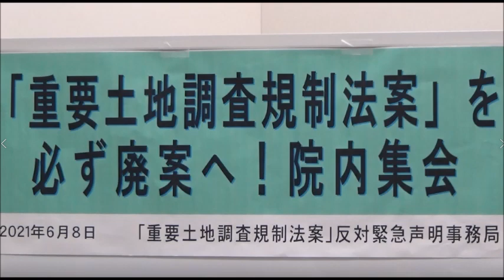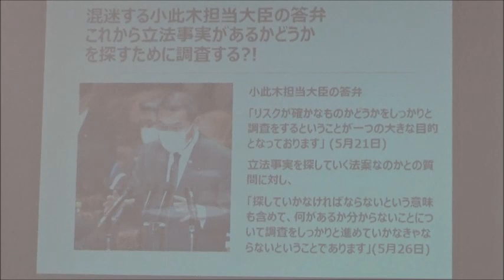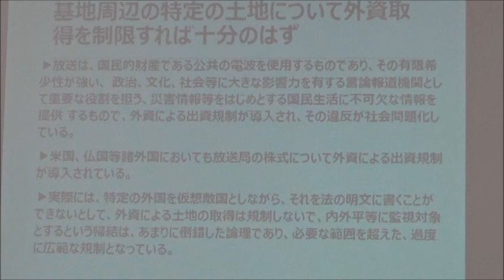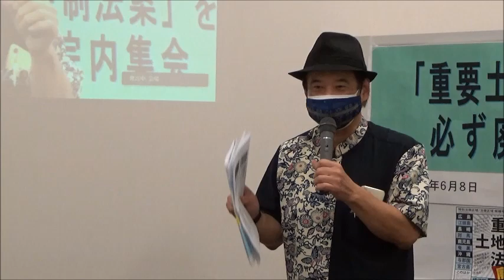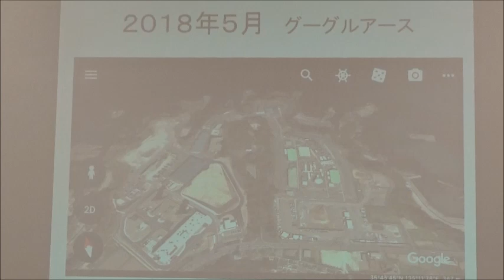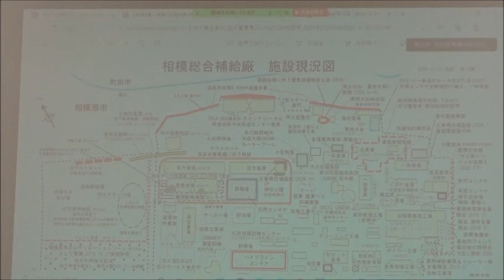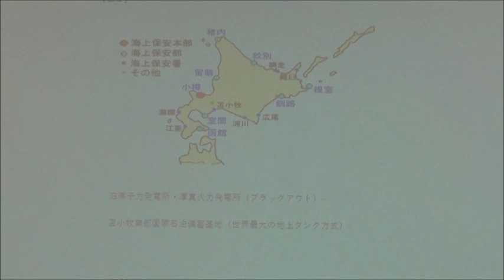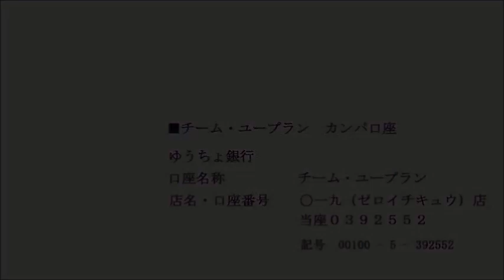20210608 UPLAN「重要土地調査規制法案」を必ず廃案へ！院内集会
「重要施設周辺及び国境離島等における土地等の利用状況の調査及び利用の規制等に関する法律案」(以下、「重要土地調査規制法案」)は、十分な審議が尽くされないまま、6月1日に衆議院本会議で可決されました。与党は、6月16日の国会閉幕までの成立を視野に、6月8日にも参議院内閣委員会での審議入りを狙っています。
この法案は、基地など政府が安全保障上「重要」とみなす施設の周辺地域や国境離島において、市民の監視と権利制限を常態化し、市民による基地や原発の調査・監視行動を制限する可能性をはらみます。衆議院での審議では、立法の根拠が不明瞭で、周辺住民に対して行われる調査の詳細も明示されず、お粗末な内容であることが浮き彫りにされました。
法案の内容やその問題点が明らかになるにつれ、市民、自治体議員、メディアの関心も高まっています。重要土地調査規制法案の廃案を求める緊急声明には、224団体の賛同が集まり、更に反対の声は拡大しています。参議院での審議では、これらの問題点を徹底審議して、廃案に追い込んでほしい、との思いから、私たち「重要土地調査規制法案」反対緊急声明事務局は、6月8日に院内集会を開催します。